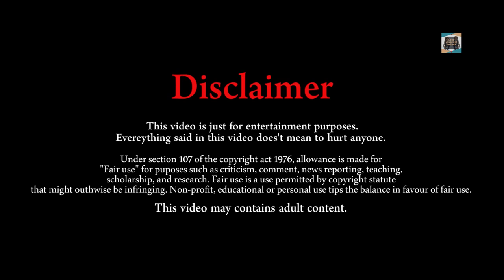Welcome To Our Brand New Eating Show | ASMR | Special Food Challenge || LLB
Bhukkad logo ki koi kami hai? No, absolute not.
          ASMR, Eating Show, Food Challenge are so popular nowadays. So we thought why not to try it ! Yeah we did it in our own way. Watch till the end and enjoy.